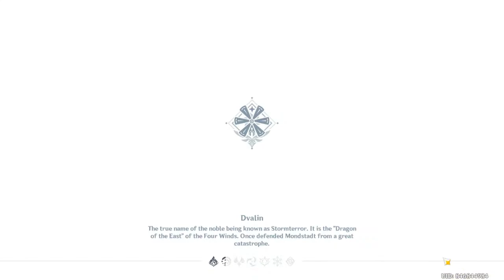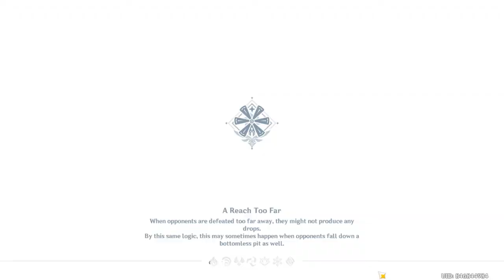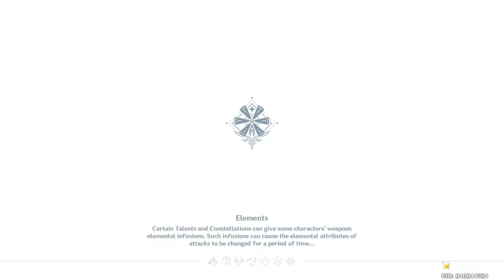Preparation for Spiral Abiss almost Complete